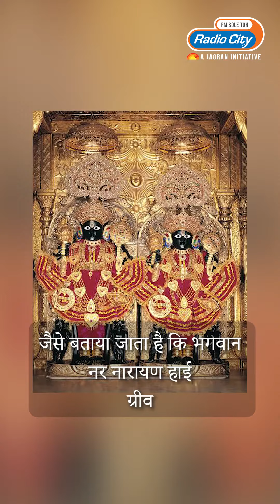अक्षय तृतीया से जुड़ी विशेष बातें, आप भी जानिए | Kahani Pauranik Bharat Ki | RJ Akhil